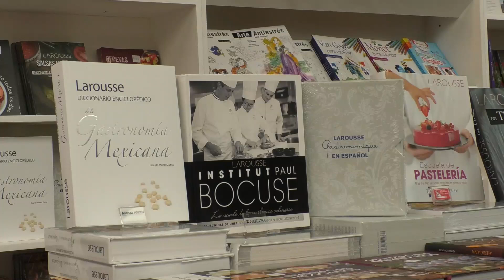Llega la austeridad a Cultura; elimina secretaría premios estatales